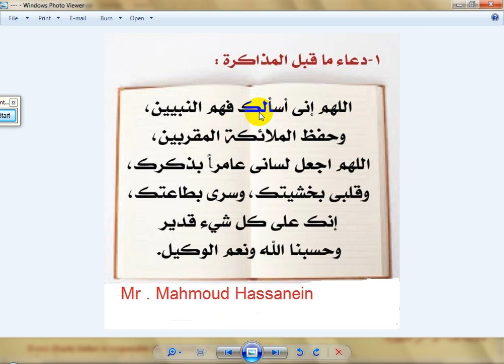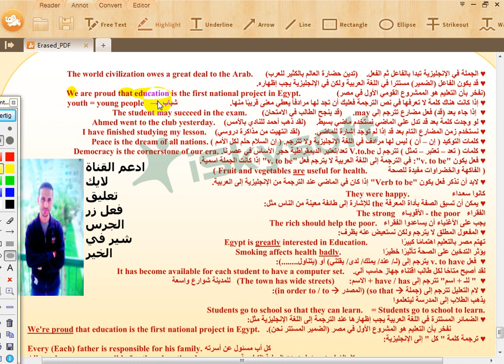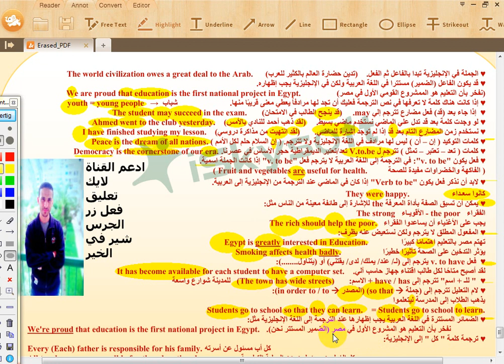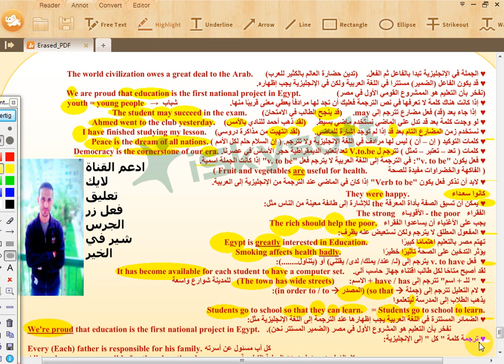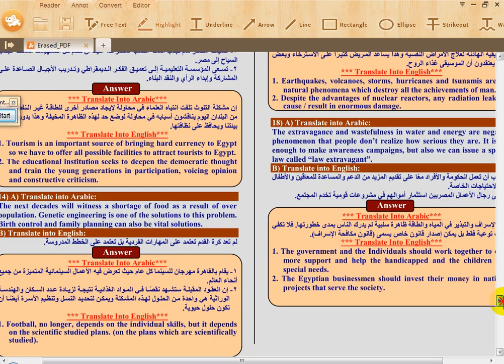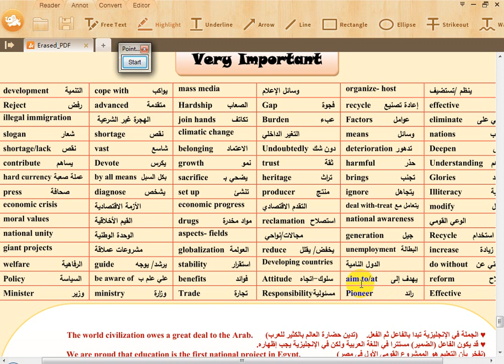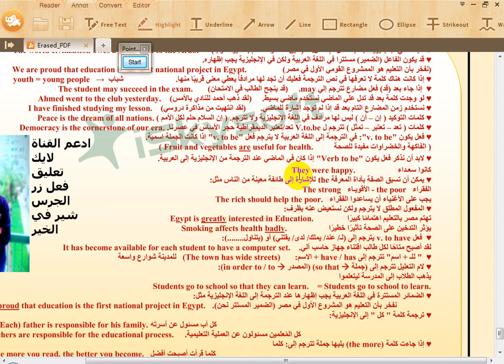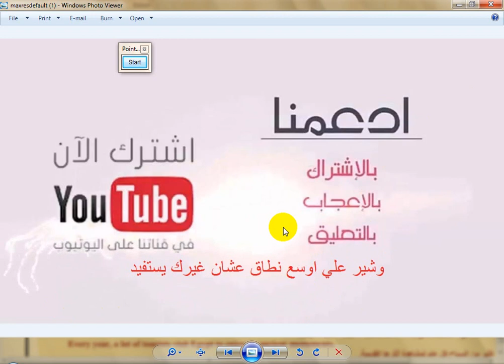لو عايز تبقي عملاق ترجمه اتفضل اولي وتانيه وتالته ثانوي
اهم قواعد الترجمة من اللغة العربية الإنجليزية والعكس الصف الاول والثاني والثالث الثانوي
اهم قواعد الترجمة من اللغة العربية الإنجليزية والعكس الصف الاول اهم قواعد الترجمة من اللغة العربية الإنجليزية والعكس الصف الاول والثاني والثالث الثانوي  والثالث الثانوي
# مستر _ محمود حسنين _ انجلش